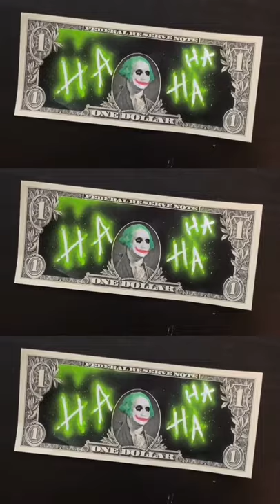Joker Dollar Bill tiktok rat king art